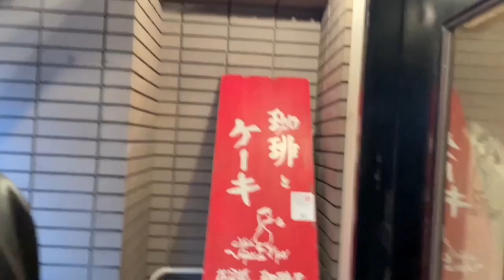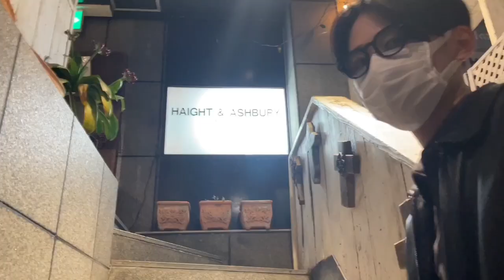VLOG#3：朝ジムからの下北沢で古着屋巡り。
vlogの編集も勉強していきます。